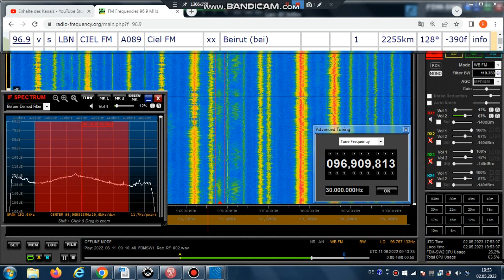FM DX Es - 110622 0912UTC - 96.9 Ciel FM (LBN) Beirut (bei) 1kW 2255km!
id-fm ciel (i-f), pop, stereo

96.9 v s LBN CIEL FM A089 Ciel FM xx Beirut (bei) 1kW 2255km! 128°